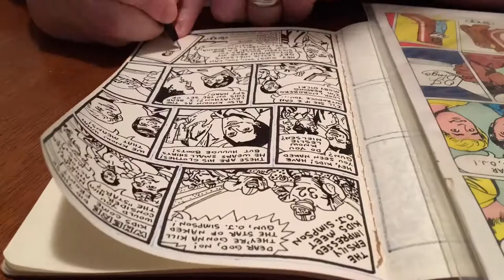Virtual Program Preview: Matt Harrison, Make Comics Now!